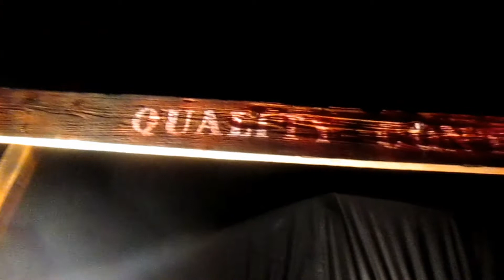Creed Farm POV - Screamfest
POV run through of Creed Farm at Screamfest!

Filmed with permission at the Preview Night 2021. Check out their website for date and ticket information!